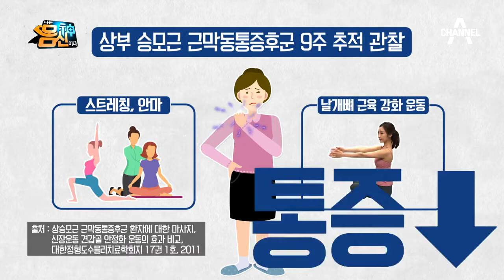운동 후 허리둘레 4cm가 감소했다⊙_⊙?! 환골뒤태 운동의 놀라운 효과! | 나는 몸신이다 245회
죽은 날개뼈에 날개를 달아준
초.간.단 환골뒤태 운동♥